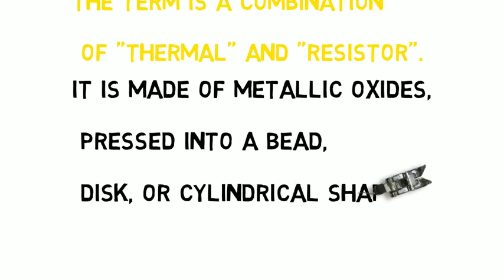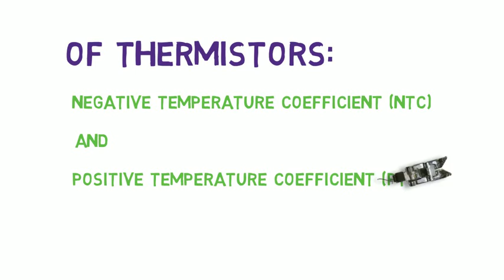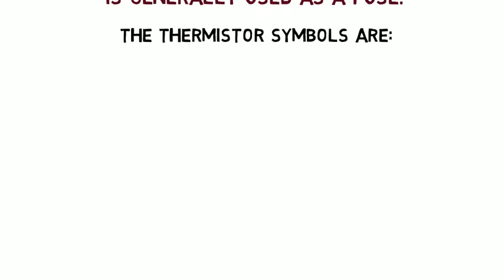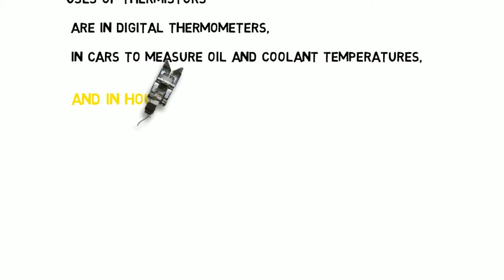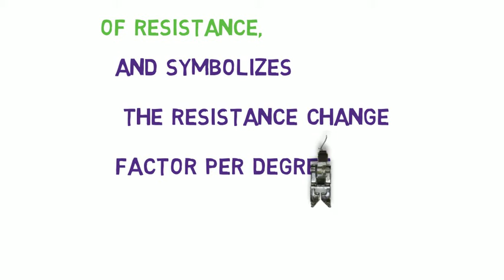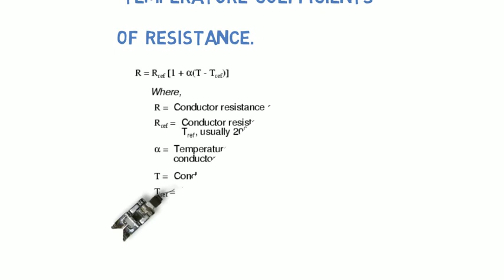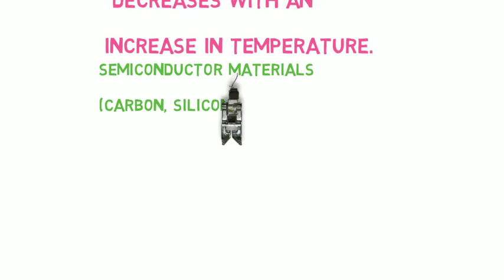Thermistor and it's Applications Part 1